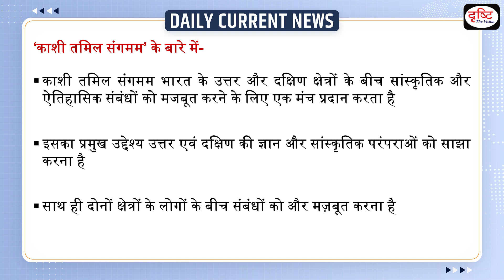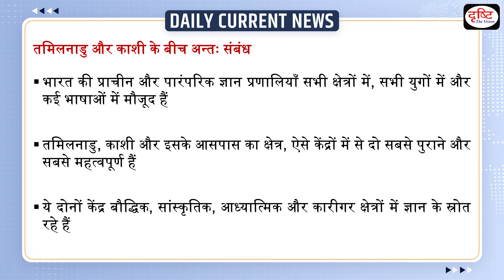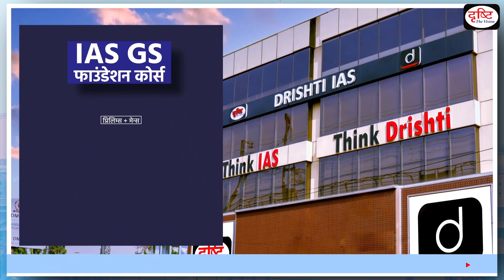Kashi Tamil Sangamam - Daily Current News | Drishti IAS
The Centre announced the schedule for second phase of the Kashi Tamil Sangamam here on Tuesday. IIT Madras has launched the registration portal for the programme. It will start on December 17 and end on December 30, the Union Education Ministry said in a release. The Ministry said the programme proposes to take forward the objective of reviving the living bonds between Varanasi and Tamil Nadu. Around 1400 people from Tamil Nadu and Puducherry will travel by train to Varanasi, Prayagraj and Ayodhya for an eight-day tour, including the travel time.

1. Videos by Dr. Vikas Divyakriti

2. Concept Talk- By Dr. Vikas Divyakirti

# Kashi Tamil Sangamam